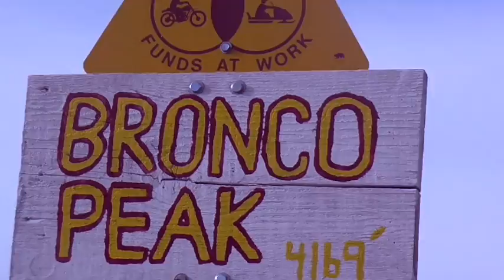Buckman Springs Jeep Trip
Jeep trip to Buckman Springs. Pine Valley, CA.